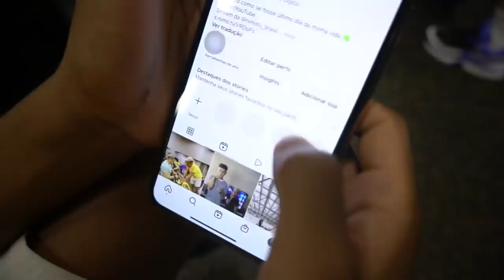Bocade09 APAVOROU GERAL *CEROL, HUDSON e o FRANCO*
Salve galera,

Era para ser um vídeo normal com meus amigos @cerol e @reactsdohudson . Os moleques trouxeram essa FIGURA que é p Boquinha, que roubou a cena.

Quem ai quer mais vídeos com essa tropa?

tmj